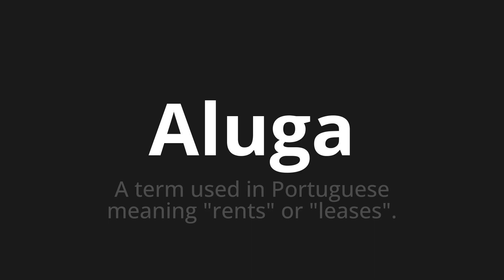How to pronounce Aluga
Master the Pronunciation of 'Aluga WHICH MEANS RENT' - which means : Term Used in Portuguese Meaning "Rents" or "Leases". 📝 with @PortuguesePronunciation 🎓🗣️ - [Your Guide to Portuguese]

Learn to pronounce 'Aluga' perfectly in Portuguese with our easy and engaging tutorial by @PortuguesePronunciation! 📖📽️ In this comprehensive video, we provide you with native speaker examples 🗣️👂 and phonetic breakdowns 🎵 to ensure you get the pronunciation just right.

How to say Rent in Portuguese